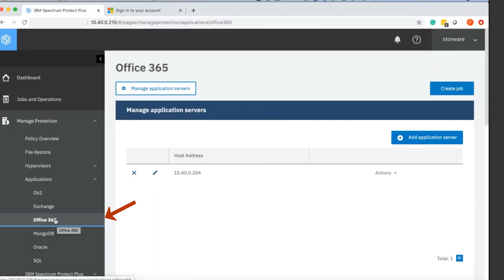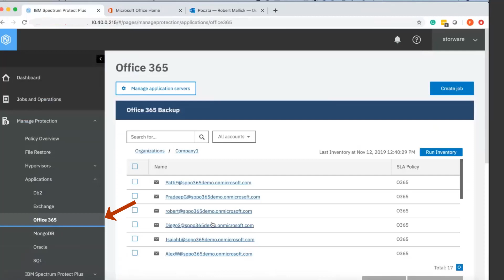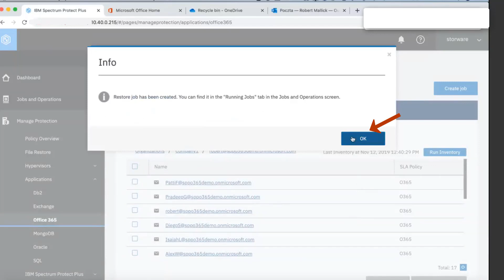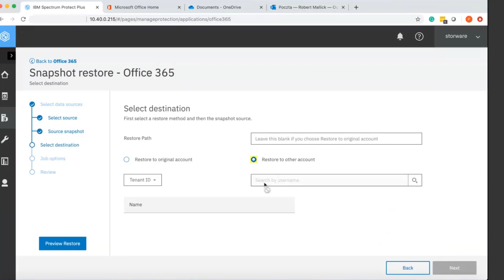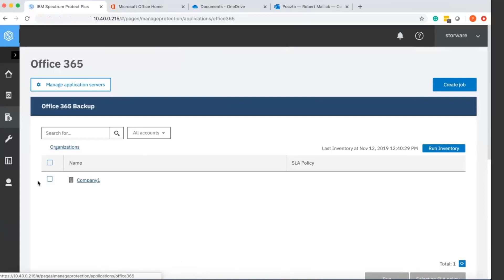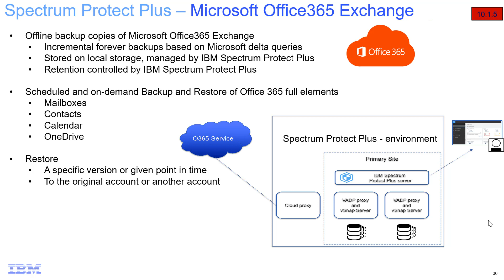IBM Spectrum Protect Plus 10.1.5 - O365 backup restore - demo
This demo shows how to do on-demand backups and restores of Office 365 Exchange with Spectrum Protect Plus.

SPP supports offline backup copies of Microsoft Office365 Exchange and OneDrive.  This supports incremental forever backups based on Microsoft delta queries.  The backups are stored on local SPP storage and managed by IBM Spectrum Protect Plus.   This includes scheduled and on-demand Backup and Restores of Office 365 full elements including Mailboxes, Contacts, Calendar, and OneDrive.  You can restore a specific version or given point in time, to the original account or another account.

The demo showing how to install O365 with SPP and setup SLA can be found